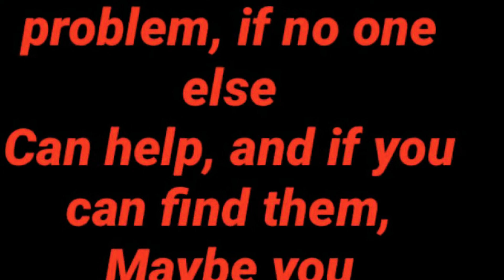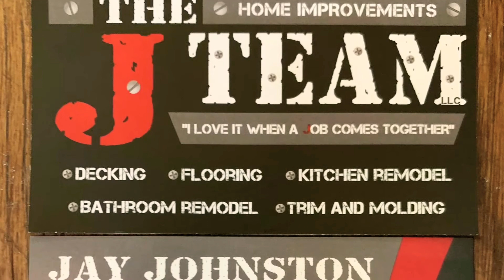The J Team Home Improvements “I love it when a Job comes together”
2 minute clip of the J Team van and a few completed jobs from 2020.